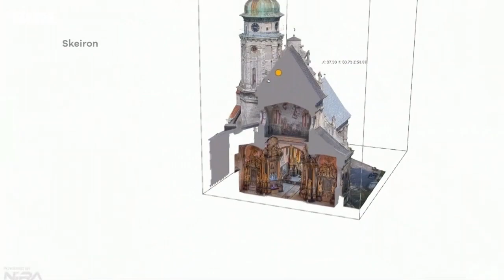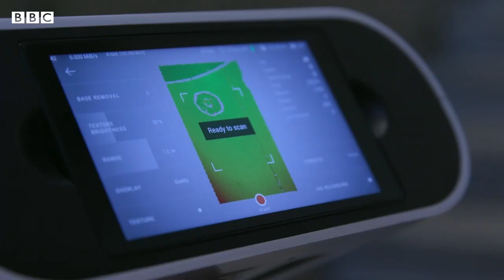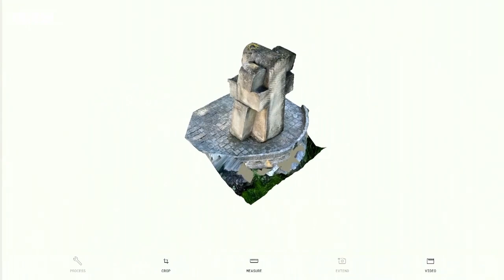Preserving Ukrainian cultural heritage: Artec 3D CEO Art Yukhin talks to BBC Click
As the humanitarian crisis persists in Ukraine, our support for those affected continues. One major way: using Artec 3D technology to digitally preserve treasured cultural heritage. In a recent interview with BBC Click held at the British Museum, Artec 3D President & CEO Art Yukhin emphasized the importance of preserving the unique legacy all around the country, and taking its treasures away from the frontlines, virtually.